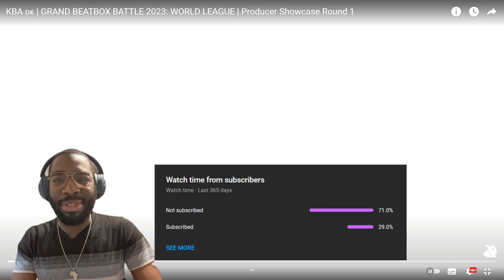KBA Killed It! | First Time Reaction | GBB23 Producer Showcase Round 1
Watch my first-time reaction KBA in the GBB 2023 round 1 loopstation performance in the Producer Showcase.

Check out the Sony headphones I use to enhance my music experience

Outro tune: Totally Unknown - Fire